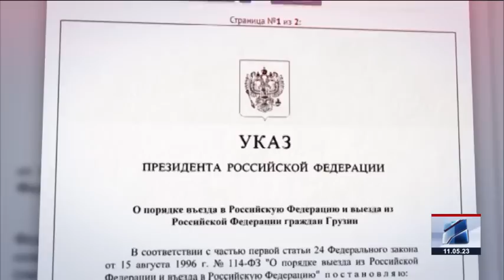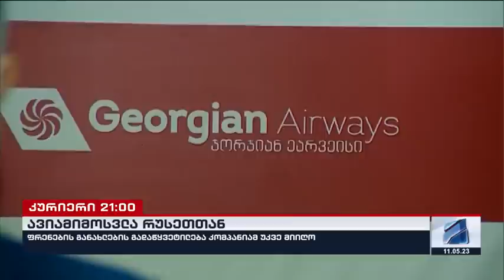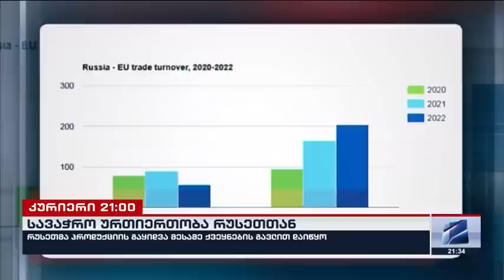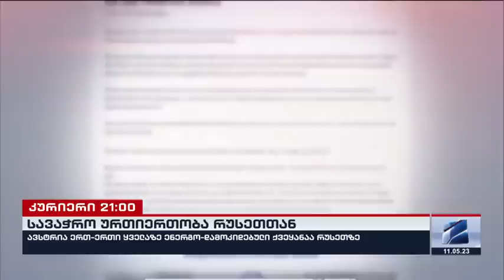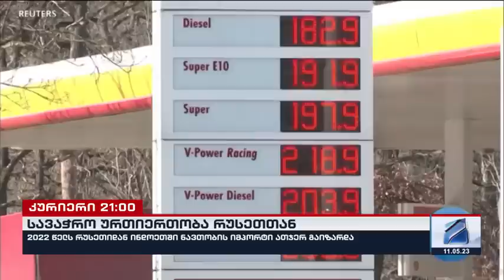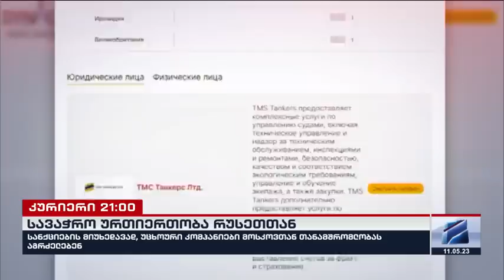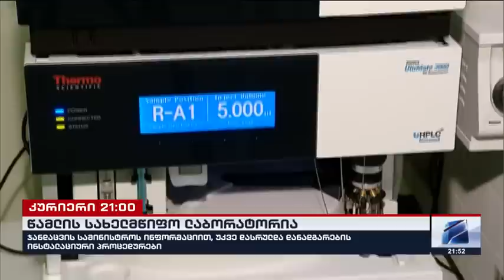კურიერი 21 საათზე-2023.05.11